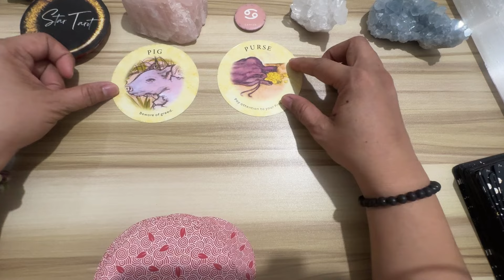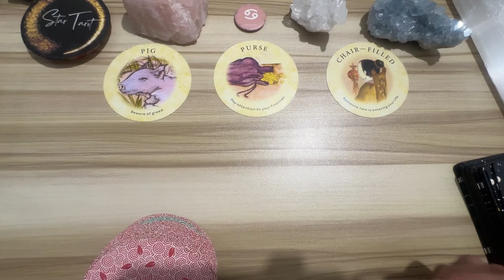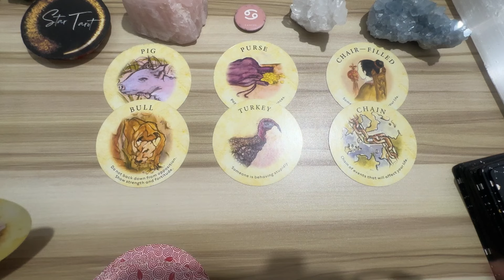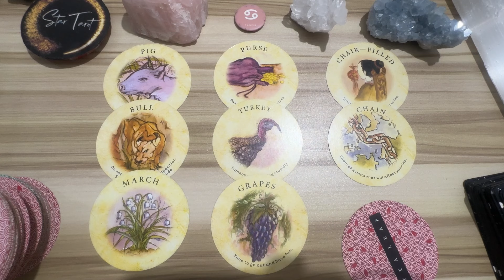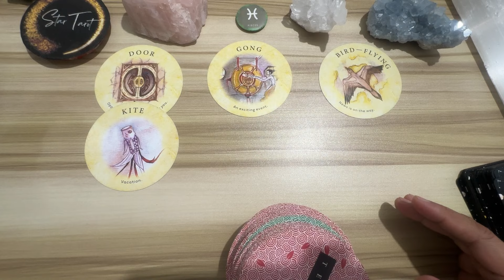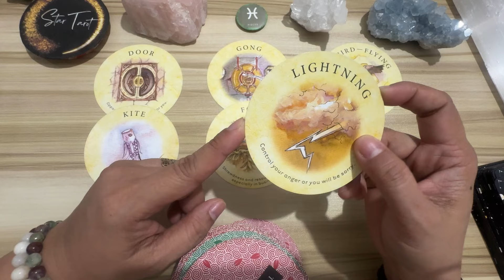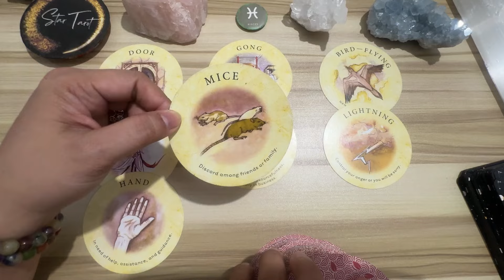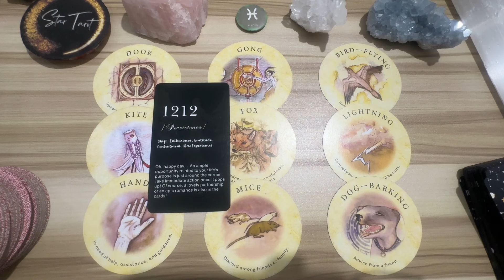MGA DAPAT MONG MALAMAN NGAYON🌈MAY 13, 2024 ♋️CANCER♏️SCORPIO♓️PISCES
Hello beautiful soul! I hope you enjoyed your May 13, 2024 Tagalog Tarot Reading. I appreciate your support! Blessings, love and light! 🙏❤️

🦋Timestamps🦋
0:00 Cancer
6:40 Scorpio
13:41 Pisces